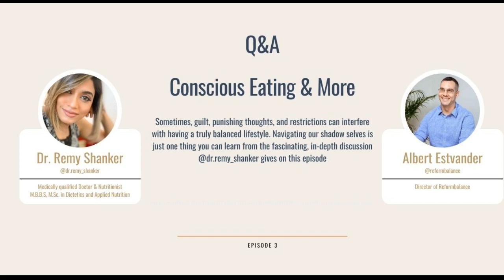Conscious Eating Practices and More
Conscious eating is what's discussed in this podcast episode, along with mindful eating, conscious eating practices, and mindful eating practices.
For holistic wellness, it's not enough to just eat healthy foods, but to do so with mindfulness. Intuitive eating, intuitive eating practices, and conscious eating conscious living are the keys to healthy eating habits and lifestyle.
In this video, you will learn everything about how to eat consciously!

Reform Balance is an online holistic wellness information & action-step source for weight, stress, & sleep management, providing health science articles; podcasts; and vegan gluten-free recipes.